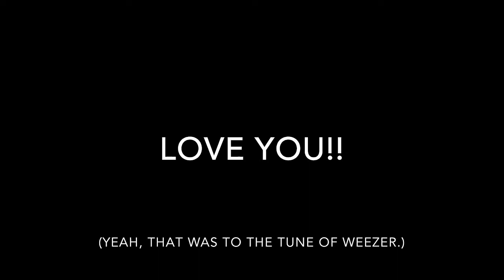Raymond the Sparrow - Marianne (to the tune of Weezer's "Susanne")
Love you, Marianne!  I wanted to try to cheer you up so I rewrote the lyrics to this song for you.  :P